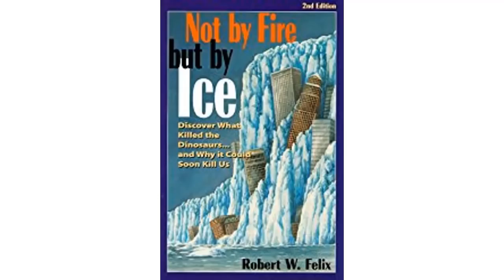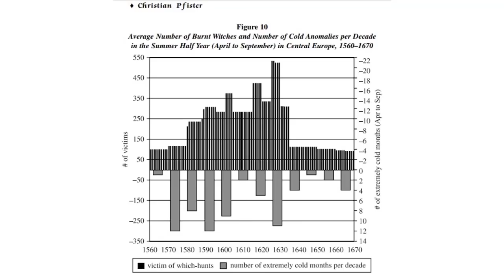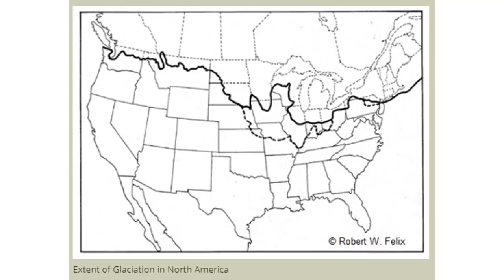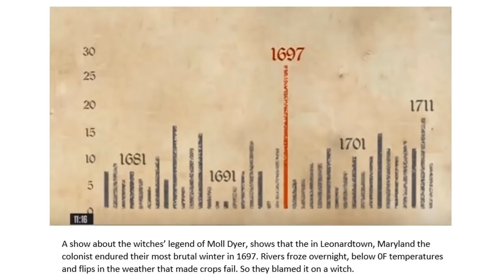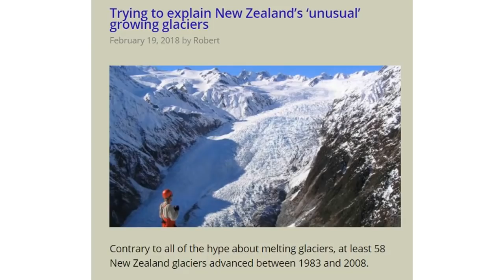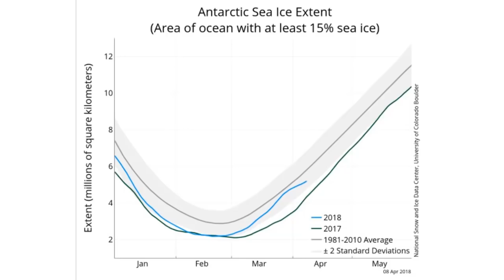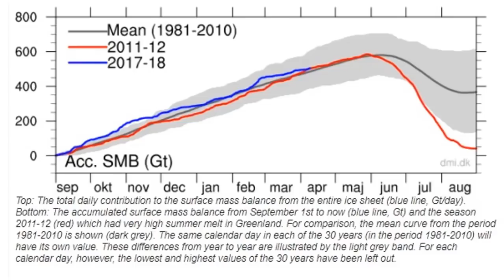(PT 2 of 3) Robert Felix: Onset of Crop Losses, Cosmic Rays and Cold Climate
David DuByne from ADAPT 2030 and Robert Felix of Iceagenow.info and the author of Not by Fire but by Ice and Magnetic Reversals & Evolutionary leaps discuss:

Books by Robert Felix
Magnetic Reversals and Evolutionary Leaps: The True Origin of Species
Not by Fire But by Ice

• Cosmic Rays increases
• Cosmic rays triggering volcanoes
• Magnetic reversals
• Increased volcanism and underwater volcanoes effecting the climate
• 3 million underwater volcanoes heating the oceans
• Declining sea levels
• Global crop yield declines
• Which countries will lose crop production
• Crater Glacier in Mt St Helens grows
• Antarctic glaciers grow
• The climate of Chicago moved to Atlanta during the last glaciation
• You are on your own to grow food as governments are not acknowledging the problem.